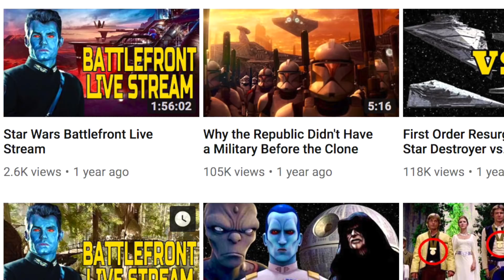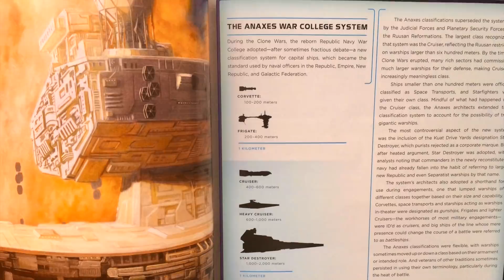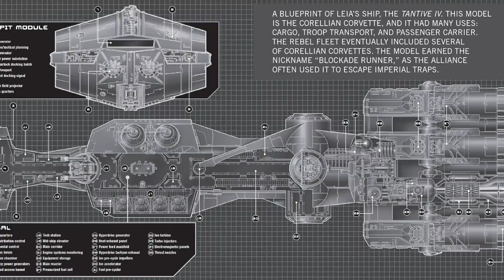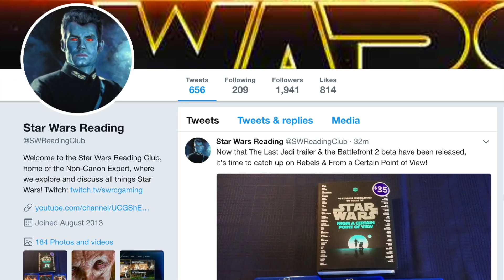Why Star Destroyers, Battlecruisers and Dreadnoughts Were So RARE Before the Clone Wars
Ben Lewitt
Matthew Chapman
Kai Turner
Ingmar S. Fris
Tek13
Julian Reyes

The Non-Canon Expert explains the history of space warfare, specifically touching on why large capital ships, such as Star Destroyers, Battlecruisers and Dreadnoughts, were so rare in the centuries prior to the Clone Wars. Thus, we look at the era known as "The Golden Age of Battleships" and the capital ship decline that occurred roughly 2,500 years before the Clone War.